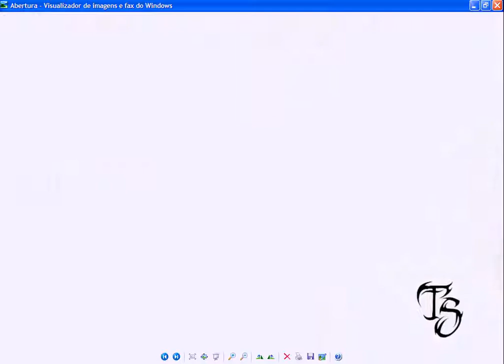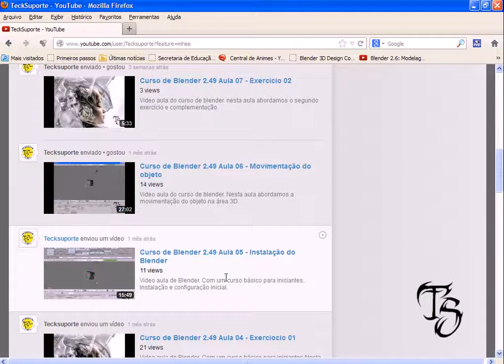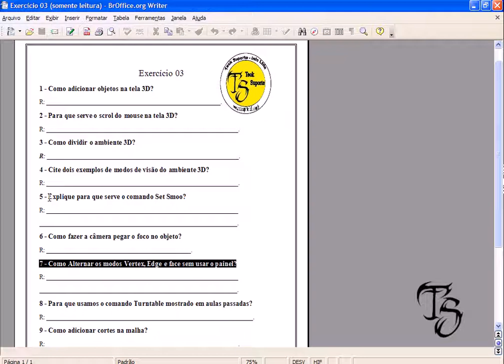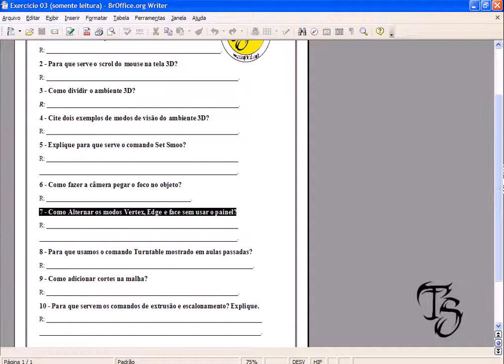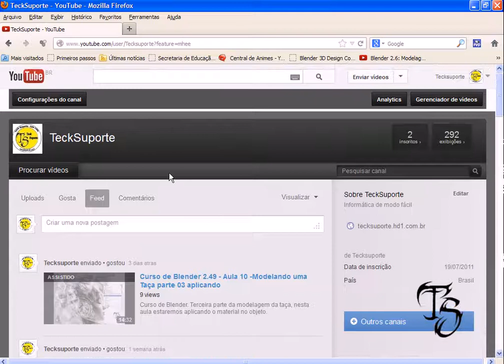Blender Tutorial Modelagem 3D Blender para Iniciantes Terceiro Exercício sobre o Blender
Hoje iniciamos os vídeos de modelagem 3d para iniciantes, mas primeiro precisamos saber algumas informações sobre modelagem 3D. Aqui veremos os conceitos de modelagem 3d, onde criaremos modelos 3d, sendo escultura digital ou modelagem mais orgânica, modelando parte por parte para jogos, animações e interações do mundo 3D.

Nesta série de modelagem 3d estaremos abordamos os conceitos básicos da modelagem 3D. Antes de entramos nos mundo da computação gráfica, precisamos entender alguns conceitos de programas 3D e funcionalidades.